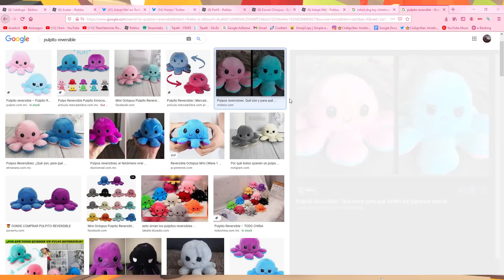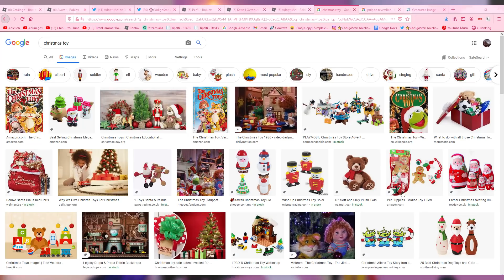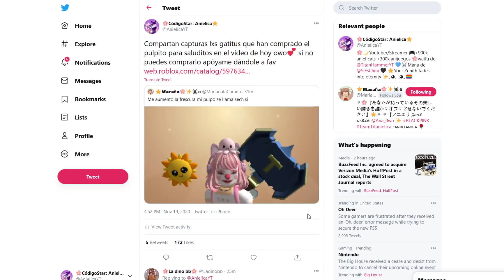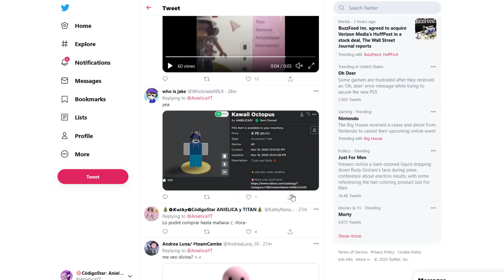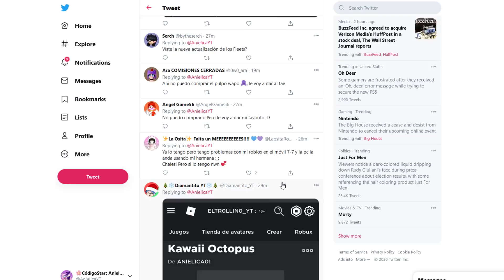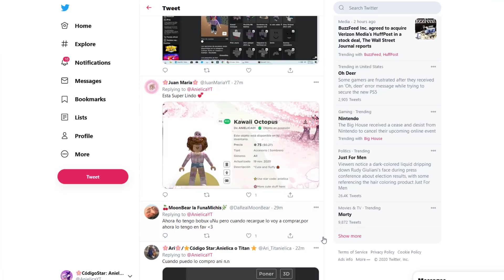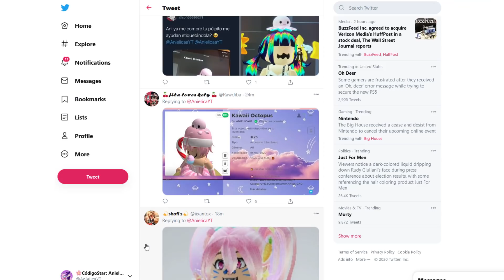*NUEVAS* MASCOTAS PERRO ROBOT en ADOPT ME + *GRATIS* OBTÉN GRATIS PULPO REVERSIBLE EN ROBLOX! 🤖🎁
NUEVA MASCOTA ROBOT PERRO DE REGALOS NAVIDAD 2020 EN ADOPT ME + OBTÉN GRATIS NUEVA MASCOTA PULPO KAWAII EN ROBLOX! 🤖🎁 Mira el video completo...